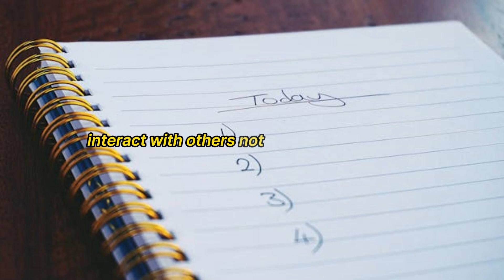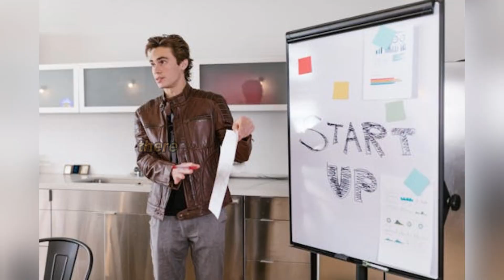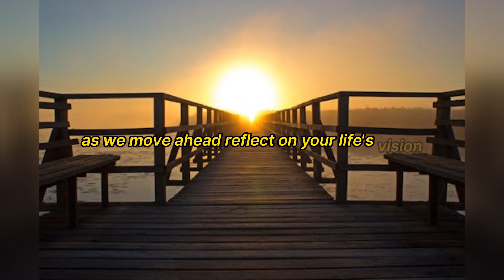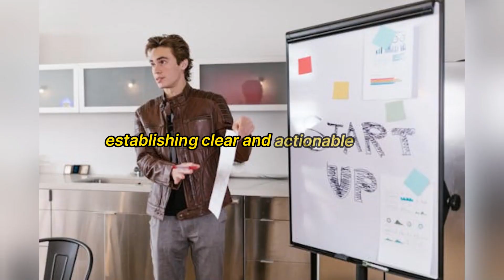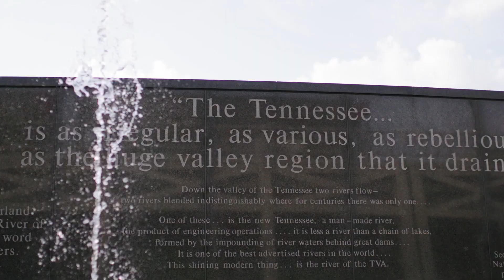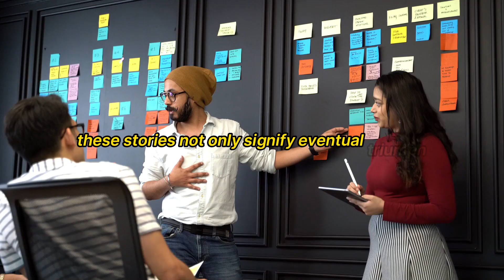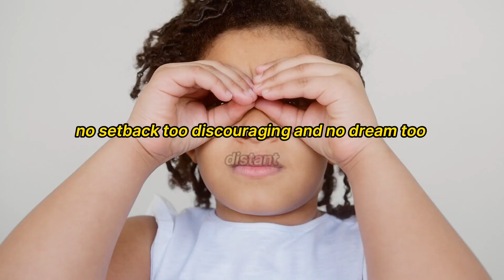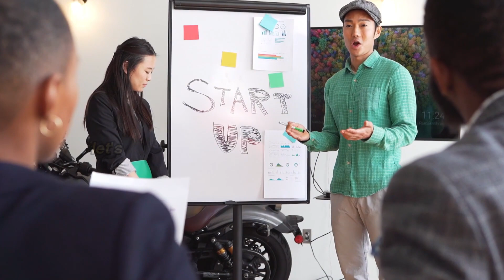Live Your Future Success Today: The 'Act As If' Method 🚀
🚀 Live Your Future Success Today with the 'Act As If' Method! 🚀 In this life-transforming video, we delve deep into the potent yet simple principle of acting as though you already embody the success you're striving for. It's not just about dreaming; it's about living your dream, each and every day. Here at our channel, we're committed to enhancing individuals' lives by providing motivation, inspiration, and education designed to uplift and empower you to pursue your ambitions and reach your goals.

Together, let's embrace the 'Act As If' method and witness how acting with the conviction of already having achieved your dreams propels you towards realizing them in reality. This is more than just a video; it's a stepping stone towards transforming your life and becoming the master architect of your destiny. Join us on this journey of personal development, and let's unlock the greatness within each of us.

Remember, success, motivation, inspiration, empowerment, and achieving goals aren't just keywords; they're the pillars upon which we build a life of fulfillment and achievement. Let's embark on this journey together, fostering a community that's deeply committed to personal growth and success.

CHAPTERS:
0:03 - Acting As If for Success
2:31 - Embracing the Millionaire Mindset
6:49 - Cultivating Unwavering Self-Belief
11:03 - Mastering Financial Discipline
13:57 - Learning from Failure
15:03 - Adapting to Change Gracefully
15:59 - Focusing on Long-Term Goals
17:50 - Enjoying the Success Journey
19:43 - Living with True Wealth